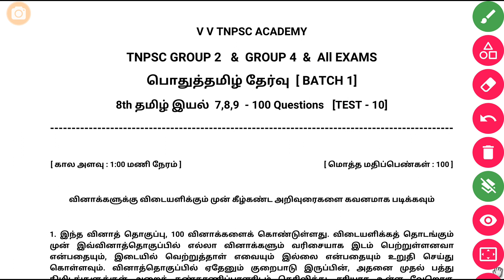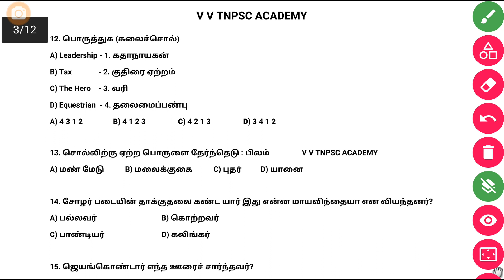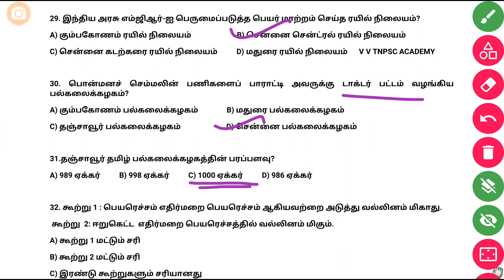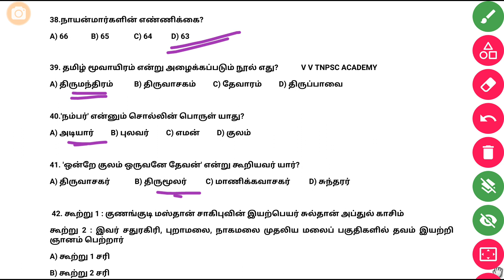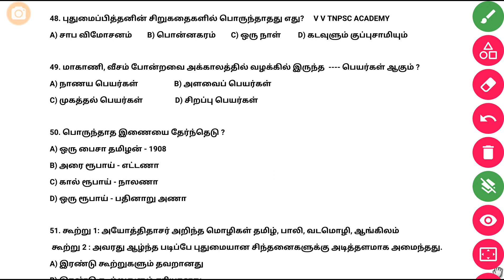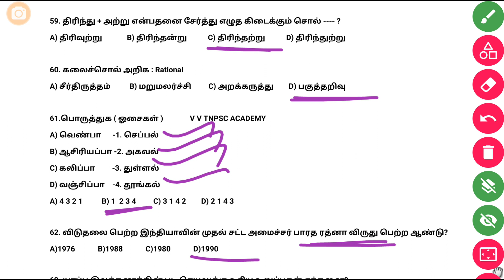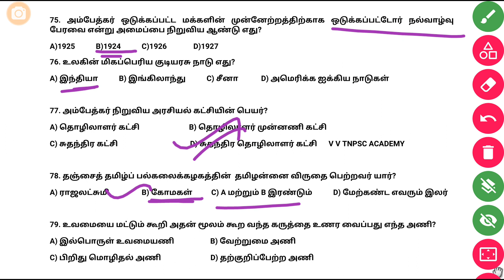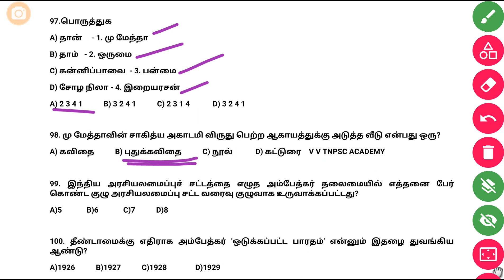8th தமிழ் | இயல் 7,8,9 | 100 Questions | Test - 10 (Batch - 1)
👉 BATCH - 1
👉 பொதுத் தமிழ் தேர்வு
👉 6th to 10th புதிய புத்தகம்
👉 மொத்தம் - 19 தேர்வு (1900 வினாக்கள்)
👉₹150/- only

👉 Pdf வடிவில் மொத்தமாக Mail மூலம் வழங்கப்படும்.‌

👉 BATCH - 2
👉 பொதுத் தமிழ் தேர்வு
👉 மொத்தம் - 18 தேர்வு (1800 வினாக்கள்)
👉₹120/- only